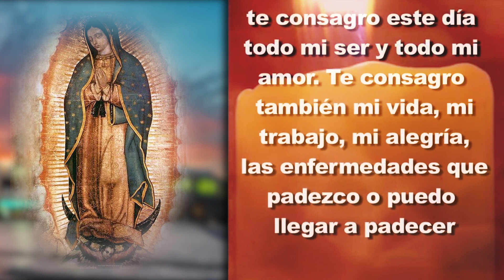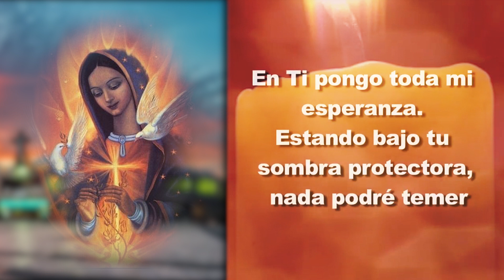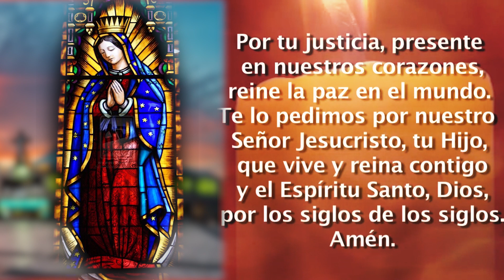Oración a la Virgen de GUADALUPE para pedir un imposible.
Virgen inmaculada, Tú, que desde este lugar manifiestas tu clemencia y tu compasión a todos los que solicitan tu amparo; escucha la oración y  presenta a tu Hijo Jesús, Madre de misericordia, tú que sales al encuentro de nosotros ..